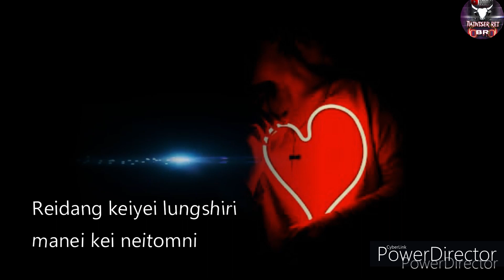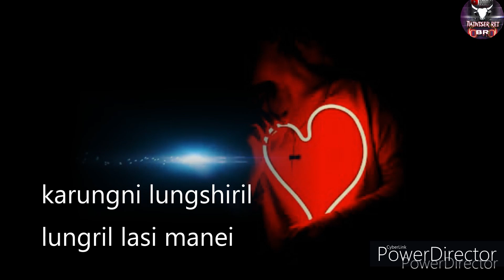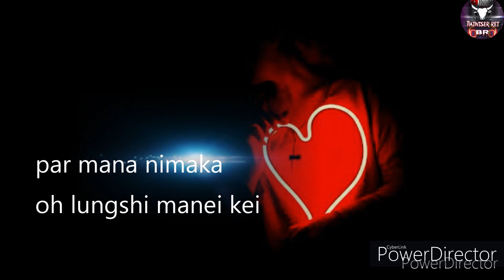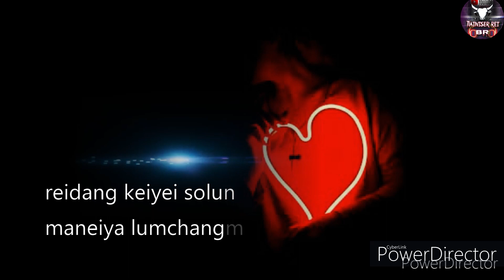Reidang keiyei lungshiri||Totha|| Maring love song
🎶Reidang keiyei lungshiri

Singer & Lyrics
     Totha

Music
     Ks.Angphun
     Sarat serto
     Alen
     Noren
     Lalpu

Recorded at
      Vanso,lamphel (1995)